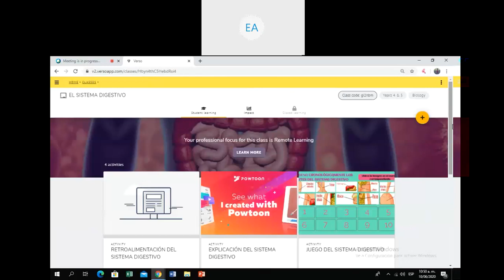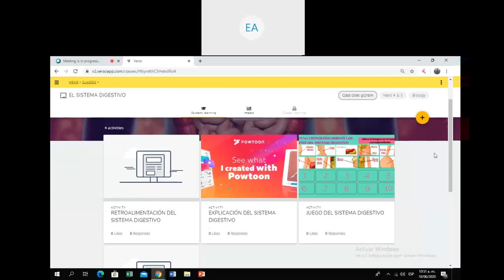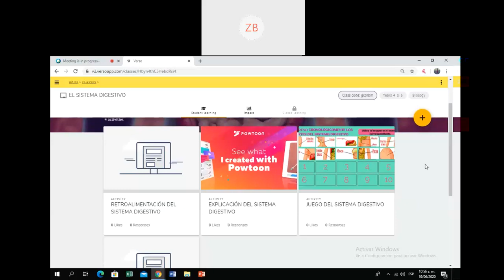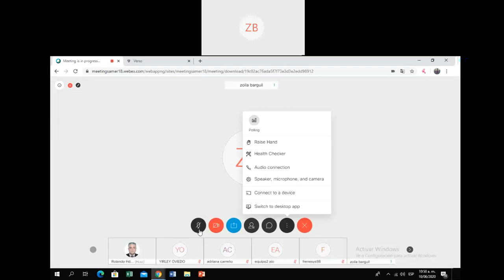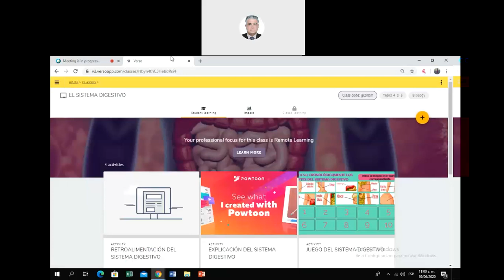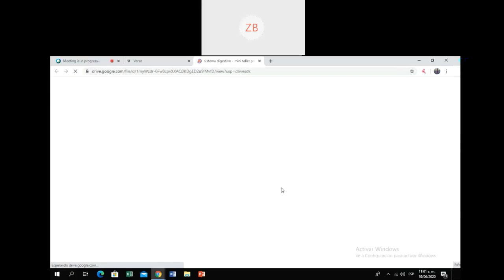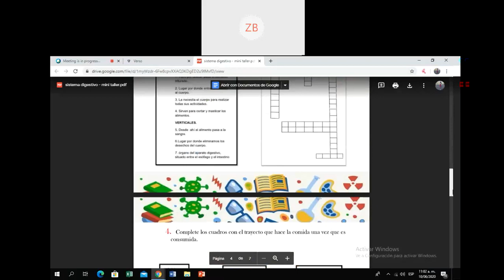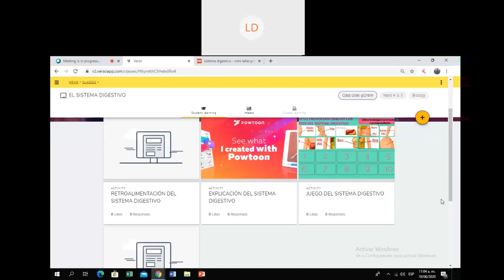Socialización del proyecto de aula: Diseño De Una Clase Virtual Sobre El Sistema Digestivo.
Autores: Linerys Marcela Daza Maestre, Zoila Celenia Barguil, Ardila Lizbeth Paola Prada Diaz.
Asignatura:  Tejidos y órganos
Licenciatura en Ciencias Naturales y Educación Ambiental. Universidad Popular del Cesar.